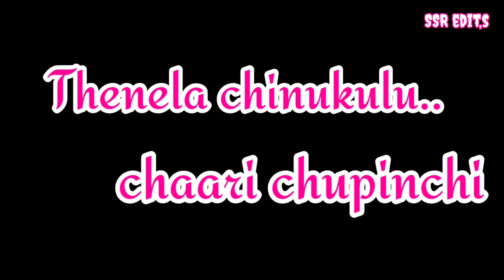SSR,#,@#EDIT,S. Niti...mullui...Nannu gilli... lyrics editing.. subscribe to my YouTube channel